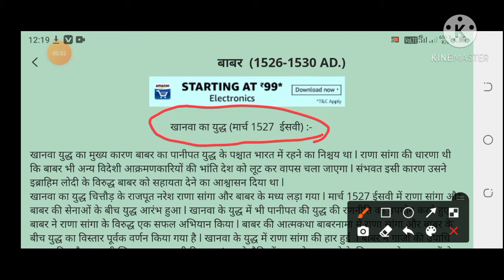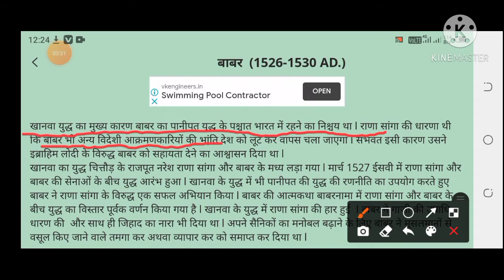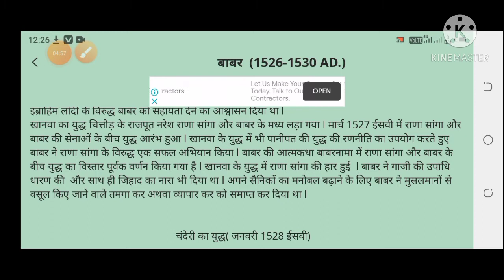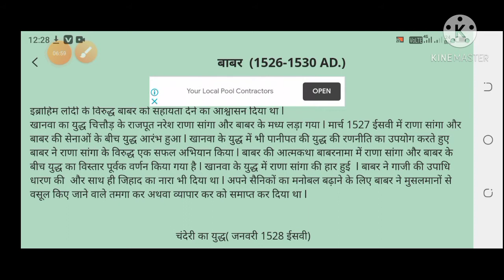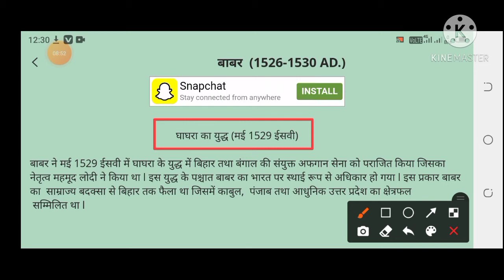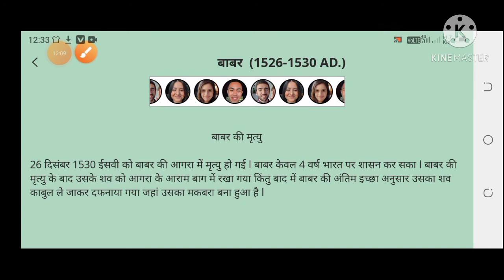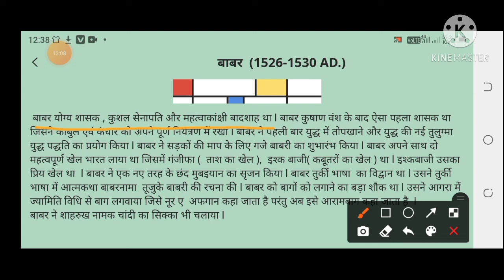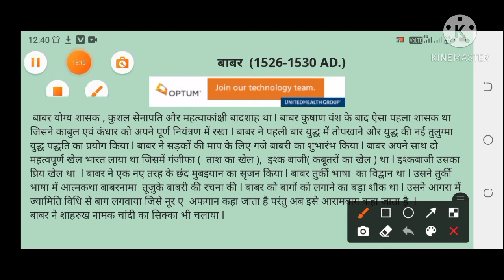मुगल वंश (बाबर) पार्ट- 4